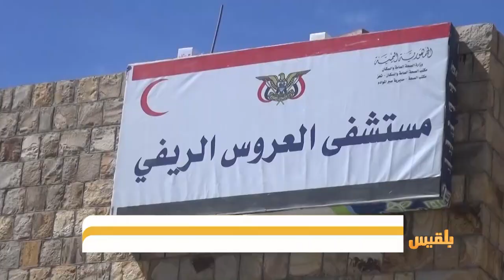مستشفى العروس في تعز.. خدمات كبيرة وإمكانيات قليلة | تقرير: حمزة أمين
يعد مستشفى العروس الريفي واحداً من مشافي محافظة تعز الواقع أعلى جبل صبر، المطل على المدينة.
ويقدم المستشفى الذي جرى تأهيله من قبل المنظمة الدولية للهجرة، خدماته المجانية لقرابة مئة وعشرين ألف نسمة يتوزعون على ثلاث مديريات.
ويناشد الأهالي السلطات والمنظمات الدولية باستمرار الدعم وافتتاح قسم العمليات للتخفيف من معاناتهم في ظل تدهور الوضع الصحي في المدينة..